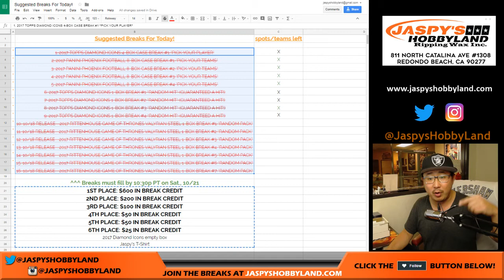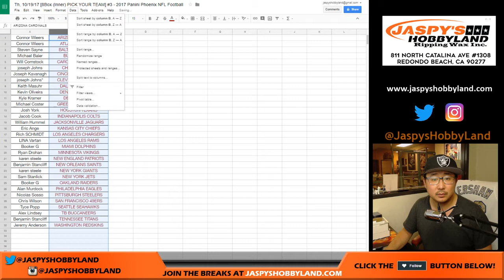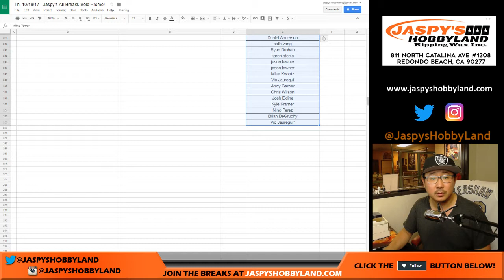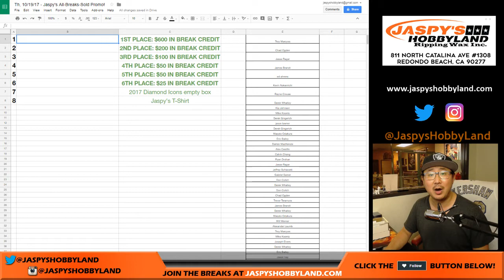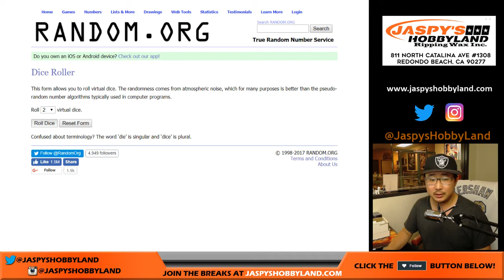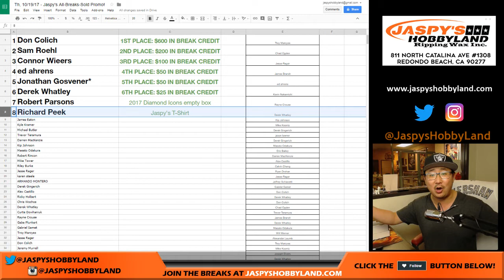Th, 10/19/17 - Jaspy's All-Breaks-Sold Promo!